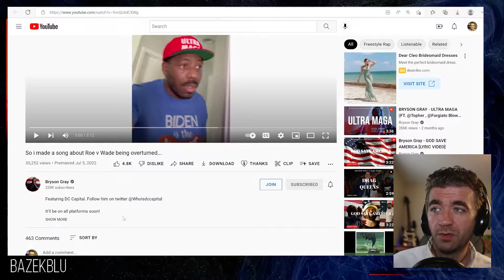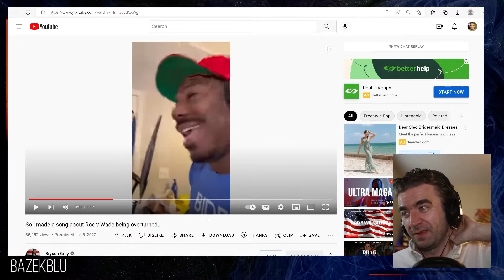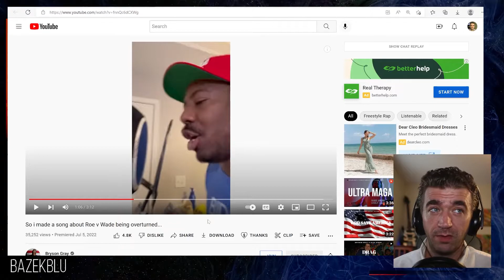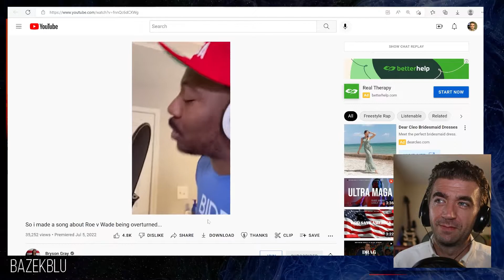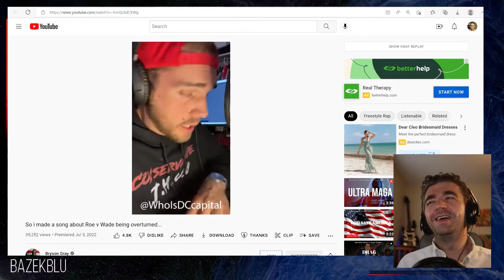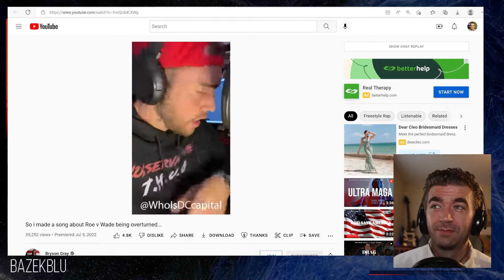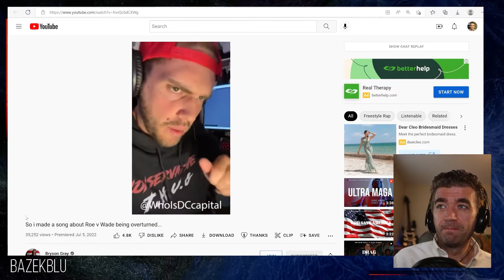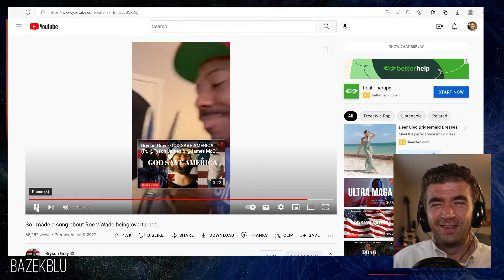Bryson Gray OVERTURNED (So I Made a Song About Roe v Wade) MV REACTION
Ok, so here is a reaction to an unofficial video that Bryson released entitled 'So I Made a Song About Roe v Wade' which has now been officially released as OVERTURNED! This is a great clip, lyrics are on point as usual!